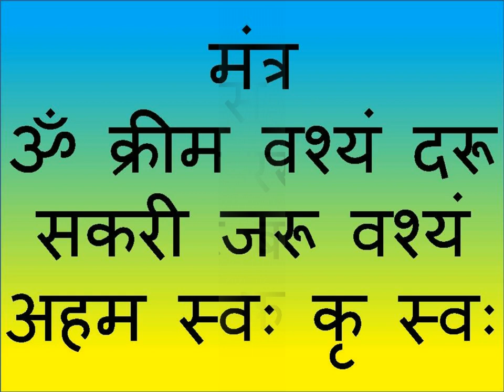पानी से बिना मंत्र स्त्री सम्भोग टोटका चाहे कही भी क्यों ना हो कुछ घंटे में असर दिखेगा